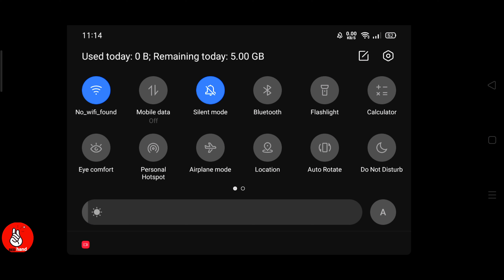Playing Garena FREE Fire for the first TIME.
All the information contained in this video is based on my internet research and what I learn and what I understand I will explain in my own way.